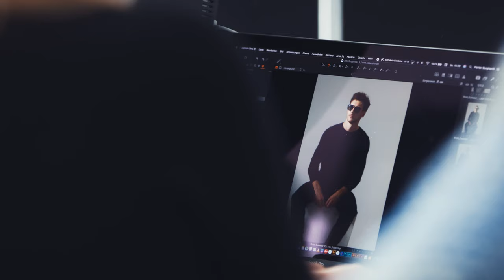Leon Goretzka for BOSS Eyewear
Classics with a future touch: Germany midfielder Leon Goretzka completes his look with new BOSSeyewear. Go behind the scenes of the campaign and the explore the latest sunglasses and optical frames, crafted from innovative materials and finished with signature details.